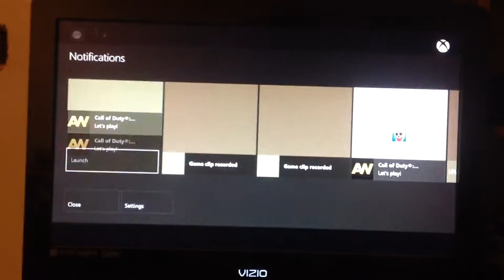Match ID: 46787481 (The Wonder Twins vs shes my fan)